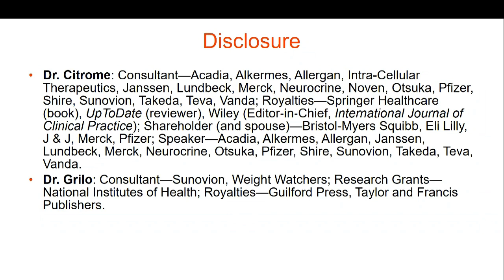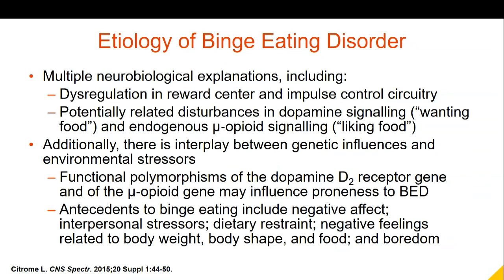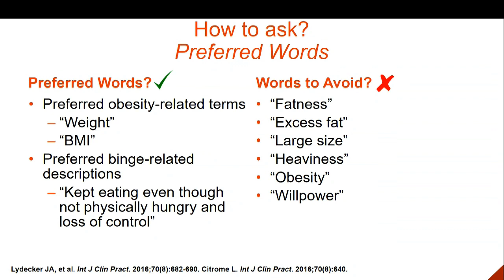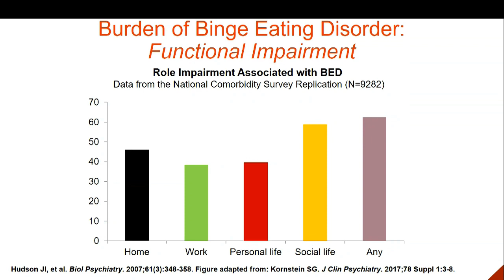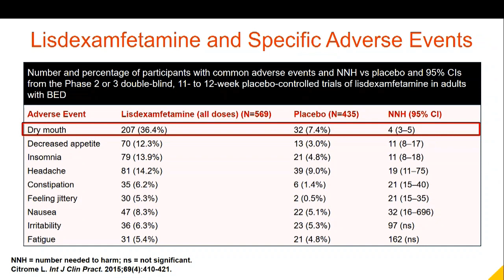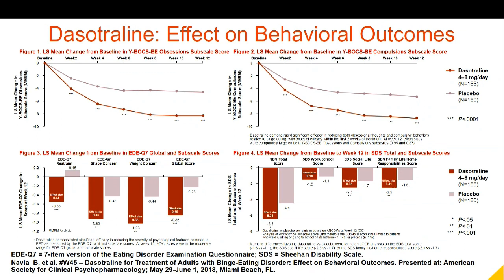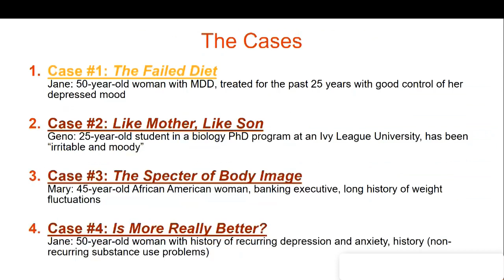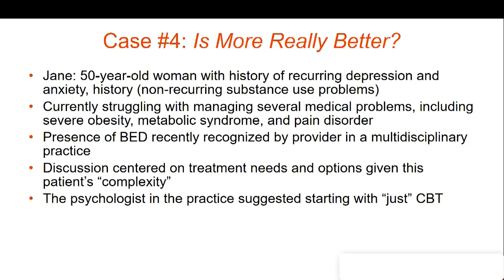Binge Eating Disorder: Overcoming Diagnostic and Therapeutic Challenges in Individualized Management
This on-demand webcast features presentations by Drs. Carlos Grilo and Leslie Citrome examining best practices for incorporating the latest clinical data and patient-specific considerations, including potential comorbidities and misperceptions, into individualized BED management strategies.